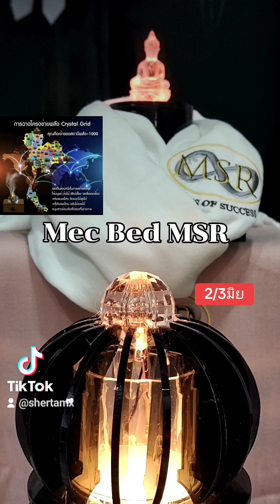🌿2/3มิยเตียงMec Bed/ท่านอธิบายหนึ่งในขั้นตอนการสร้างmsr